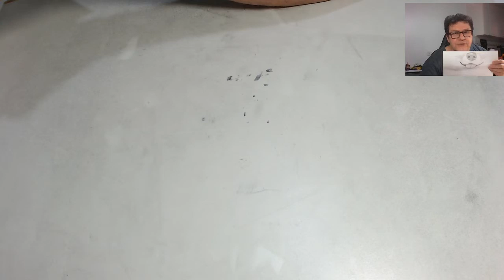Desenhando máscaras com PETS - Focinhos